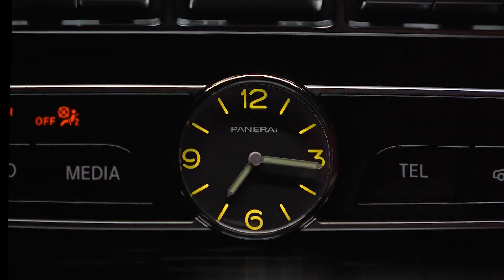The BRABUS G800 4x4²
The BRABUS G800 4x4² will be introduced with other BRABUS Collections Very Soon!